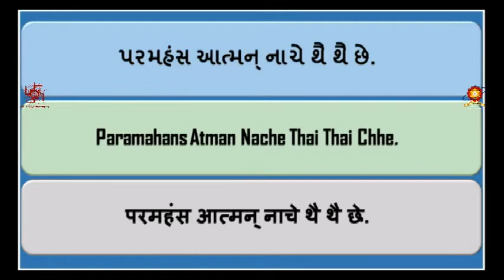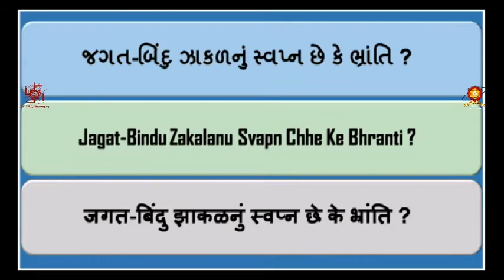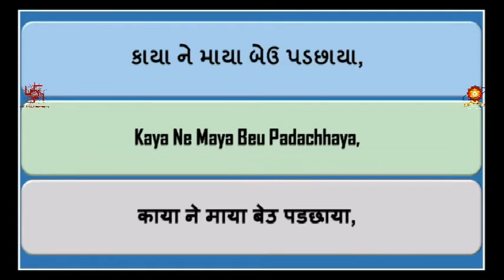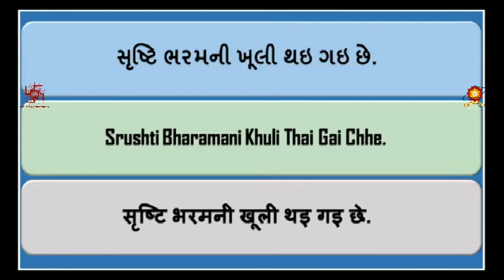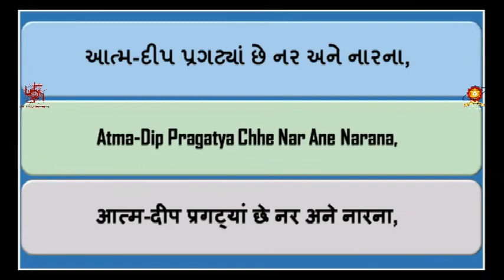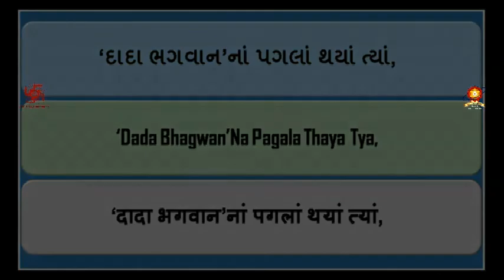CD01 12 Dada Bhagwan Na Pagala